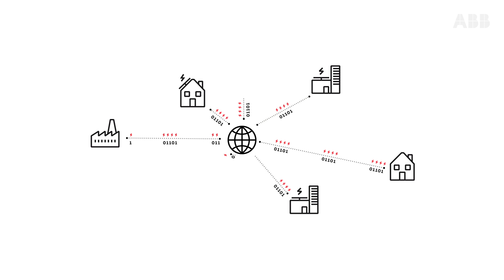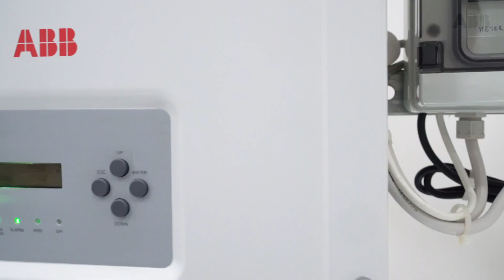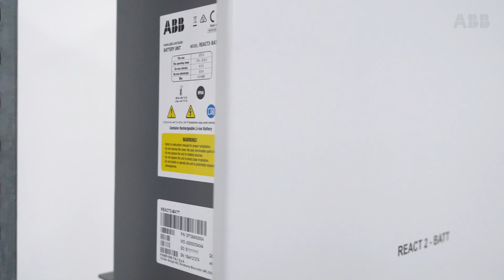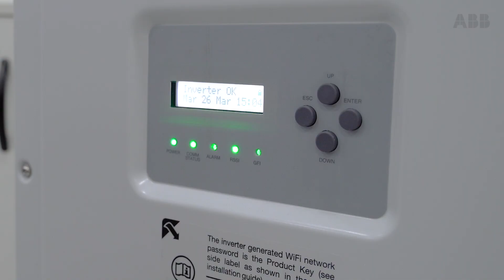Blockchain e smart contracts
Il futuro dell’energia distribuita. Leggi il comunicato stampa